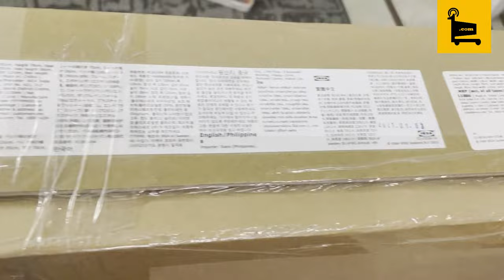IKEA HAMMARN UNBOXING & ASSEMBLY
STEP BY STEP ASSEMBLY OF IKEA HAMMARN- SOFA BED (CONVERTIBLE)